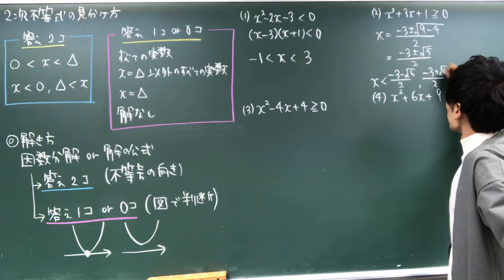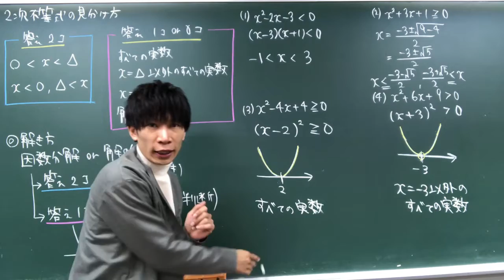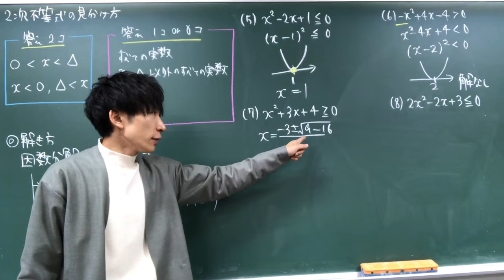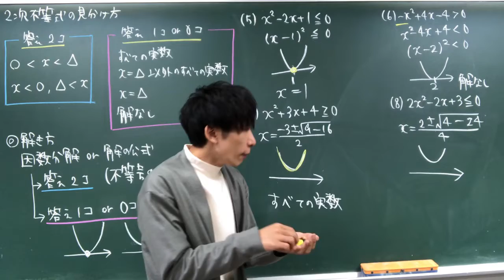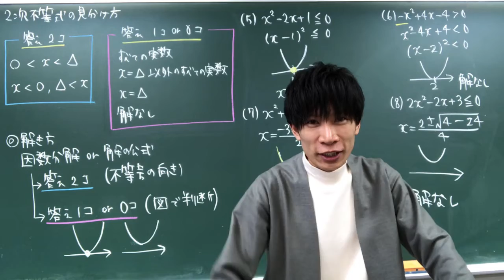【高１テスト対策】２次不等式 計算 見分け方 解き方 数学 定期試験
２次不等式の計算を解説する動画